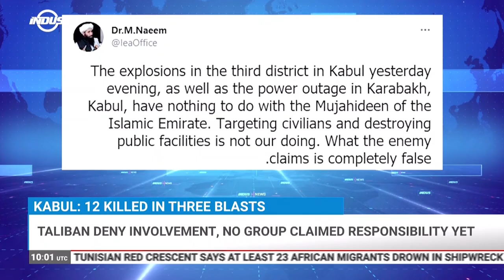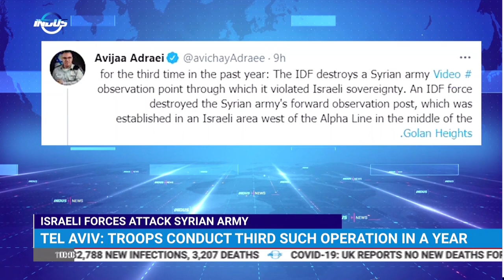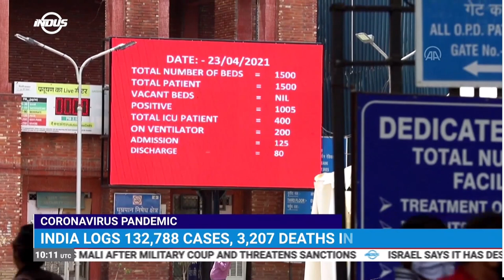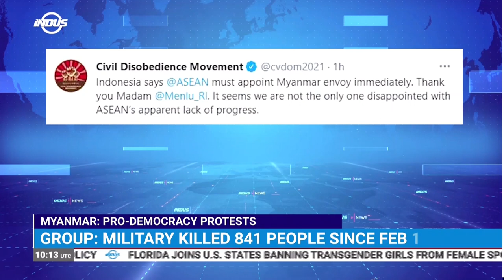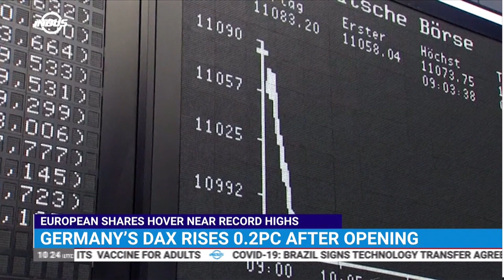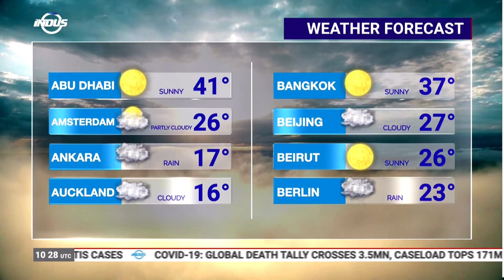Indus News Headlines | 10:00 UTC | 2nd June 2021